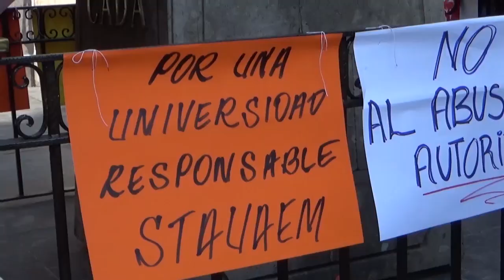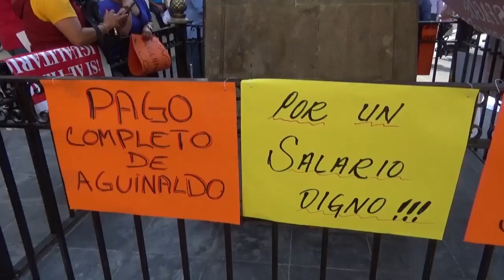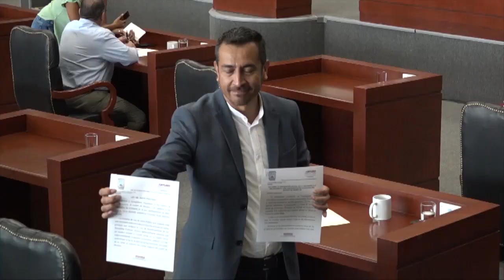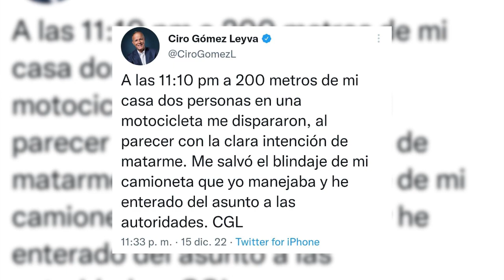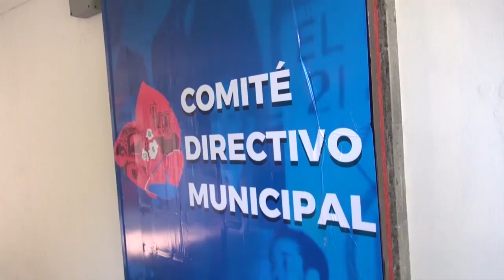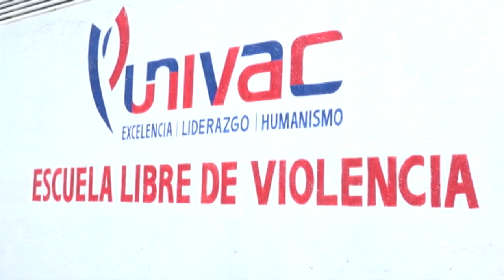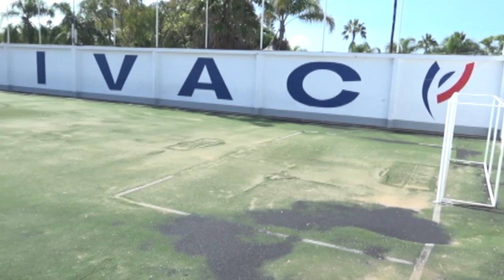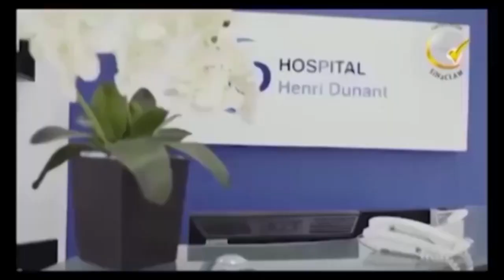PxP Tv 17 Diciembre 2022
Tensión por falta de aguinaldo en la UAEM... Así inició proceso de destitución de la titular de ESAF... En la entrevista, Jorge Arizmendi, rector de Univac y Raúl Tadeo, de la Superior de Cuautla. Eso y más 8 pm canal 77 de Cable y redes!